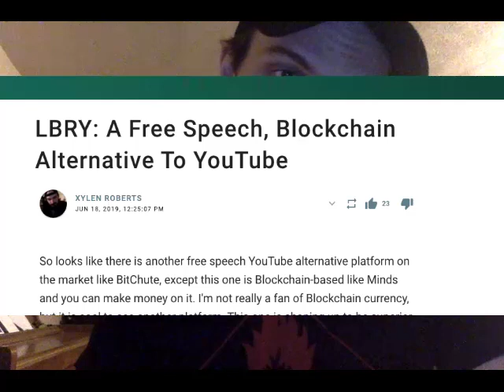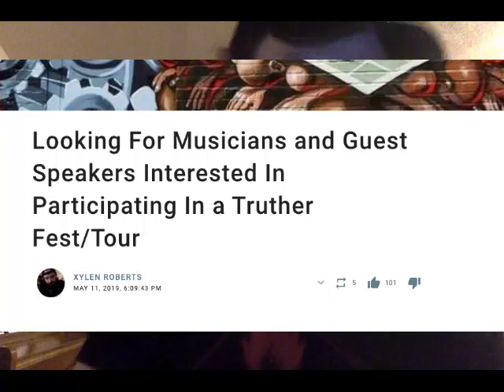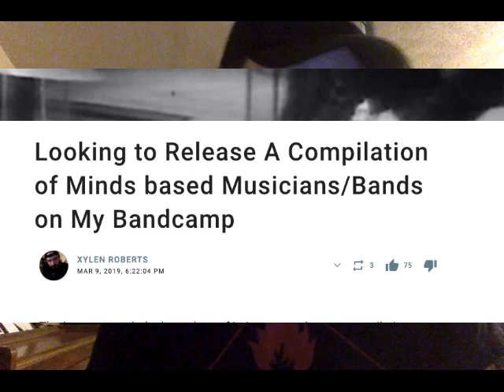No Longer Posting To YouTube, Where To Find Me Instead, & Shout Out To Minds Fans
I'm no longer posting vids to YouTube. I am sick of being shadowbanned on here in addition to the constant downvoting from haters such as Jonathan Hodges, MonkeyBone and others.  So instead I'll be posting exclusively to BitChute, Minds, Soundcloud and eventually LBRY and D Live (more on that later). More information in the video. I also wanted to shout out to all my fans on Minds, including snapshots of all the likes I've been getting over there. So take that, haters!

UPDATE 2023: Even though I haven't uploaded here for 4 years, YouTube recently REMOVED YET ANOTHER VIDEO for a music comp vid where I mention being @nti v@x somewhere in there and they said this was 'medical misinformation'. I'm also sick of old fans/friends from 10 to 1 years ago who miss 'the old apolitical Chris'. Well that Chris is LONG GONE and will NEVER come back. So either get used to it or unfriend me. Its that simple. So as of now, this old channel is merely here for posterity for the few pending copyright cases towards Eric Andre and others, and I have also removed ALL APOLITICAL VIDEOS pre 2017 except for an old song I liked called 'Now We're Choking' which was one of my earliest political songs. So, sorrrrrrrrrry, no waxin nostalgic about the old Chris anymore. But guess what? There's still hope! All those old vids you love are over on my JoshWhoTV and some scattered between Odysee and Bitchute as well :) But, in order to keep tabs, you'll have to, oh I don't know, subscribe to one of those places there and keep up with any new stuff, including stuff you don't like because its too 'problematic' lol. Deal with it.

(My Minds: Its my main social network)

(my new favorite video site. Provides a COMPLETE archive of ALL my videos made in the last ten years or so. Plus I stream there periodically)

(another Tube type site. I don't like it as much as JoshWho but all the vids play, and there's PLENTY there as well)

(another video site I post to but not as comprehensive as JWTV since moving over there. In fact, I don't recomend it as highly as others because a lot of older videos glitch out. So go to JoshWhoTV or Odysee instead)

(another site I stream to)

(where to purchase my music)